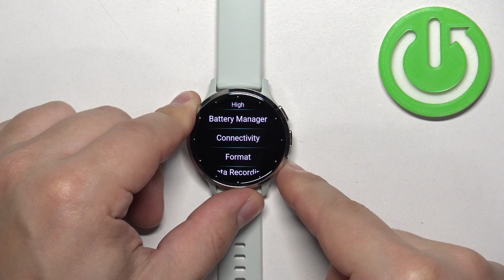How to Disconnect GARMIN Venu 3S From WiFi Network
Find out more info about GARMIN Venu 3S:
Welcome. If you're wondering how to disconnect your GARMIN Venu 3S from a WiFi network, you're in the right place. This feature allows you to easily disconnect from any WiFi network your watch is connected to. Whether you're done using WiFi or want to conserve battery, you can simply turn off WiFi feature on your watch.

How to disconnect GARMIN Venu 3S from WiFi network? How to turn off WiFi network on GARMIN Venu 3S? How to switch off WiFi network on GARMIN Venu 3S?